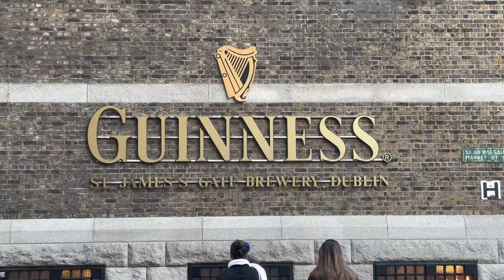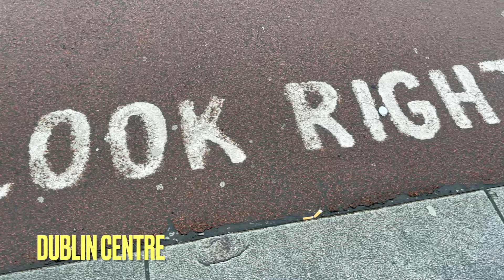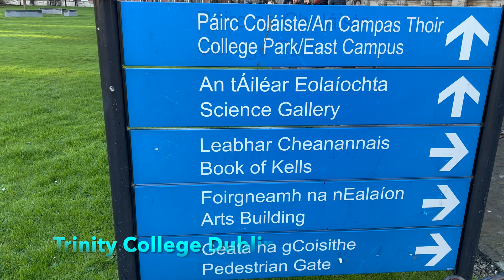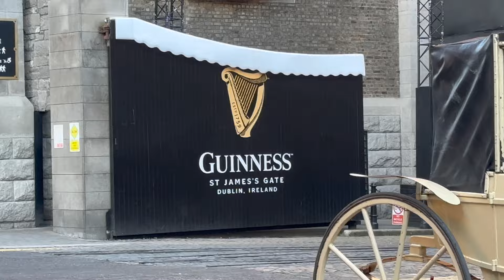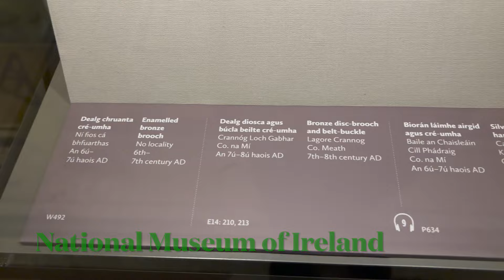One Week in Dublin, Ireland | Most VIBRANT European City?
Dublin, Ireland Travel Vlog | Dublin, Ireland is the most VIBRANT city I have been to in Europe. Dublin has such rich Irish culture. I spent over one week in Dublin and I loved every second of it. You can walk around everywhere and experience true Dublin Irish culture. Whether it is walking in the vibrant Temple Bar, or in Dublin One district, or along River Liffey, Dublin is a spectacular city that everyone should visit if they love exploring Western Europe. I genuinely loved Dublin and all of Ireland

Sites visited: Dublin One District, Temple Bar, Dublin City Centre, Trinity College Dublin, Guinness Open Gate Brewery, River Liffey, Unique Irish Architectural History, Dublin Castle, Chester Beatty, The Spire, Dublin Central Business and Financial District, Aviva Stadium, Croke Park, National Museum of Ireland, Irish Emigration Museum, Dublin Residential Areas, London Similarities, Public Bus System, Dublin Skyline, Guinness Beer Quality Control Truck, Bay of Dublin, George's St.Arcade, Jervis Shopping Center, Saint Patricks Cathedral

7 Days in Dublin Travel Vlog

👋 About Me!

0:00 - Introduction
1:33 - Temple Bar
2:24 - Dublin Centre
3:26 - Trinity College Dublin
4:44 - Guinness Open Gate Brewery
5:58 - River Liffey
7:06 - Architecture
8:46 - Dublin Castle
10:06 - The Spire
12:08 - Central Business District
14:30 - Aviva Stadium
16:00 - Croke Park
16:20 - National Museum of Ireland
19:02 - Chester Beatty
19:22 - Irish Emigration Museum
19:42 - Residential Areas
21:51 - Comparison to London
22:25 - Bus System
24:02 - Skyline
24:46 - Guinness Beer Quality Control
24:54 - Bay of Dublin
25:32 - George's St.Arcade
25:48 - Jervis Shopping Center
26:16 - Saint Patricks Cathedral
26:40 - Gaelic Language Today
27:19 - Final Thoughts